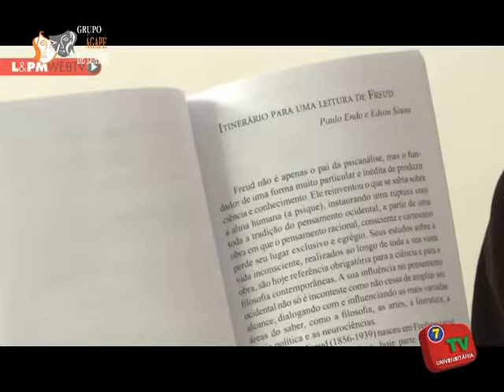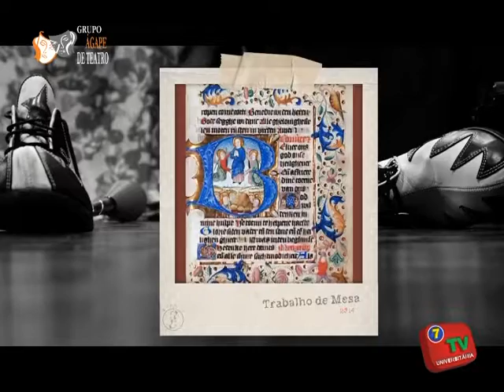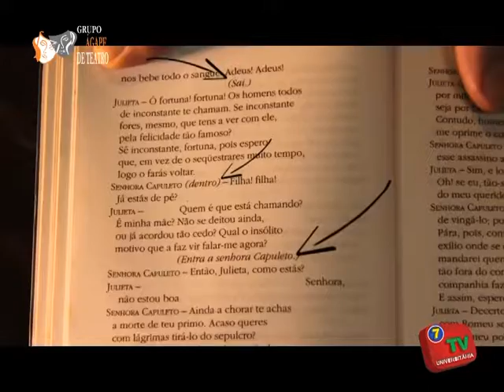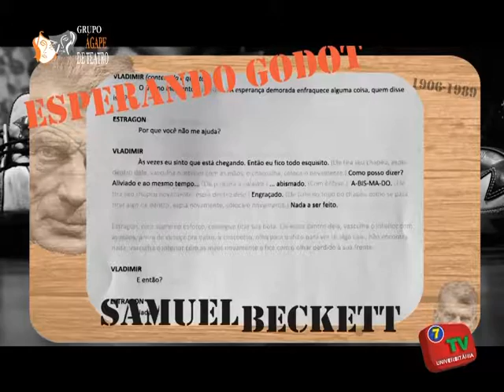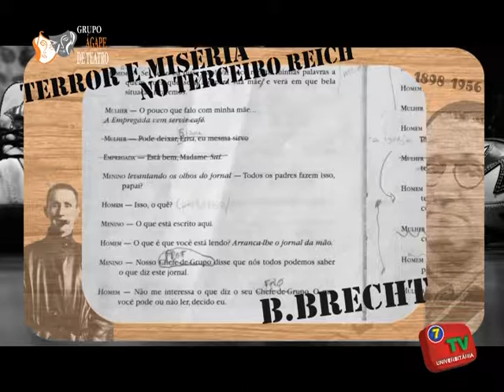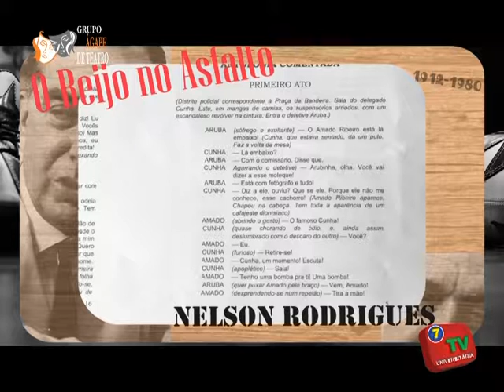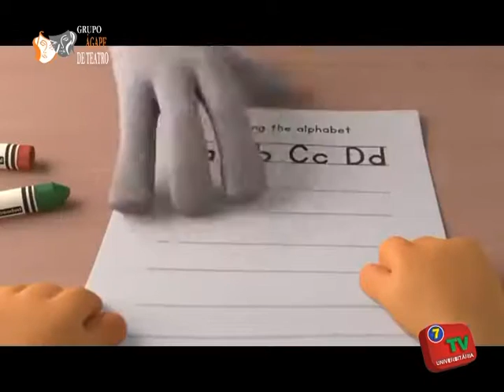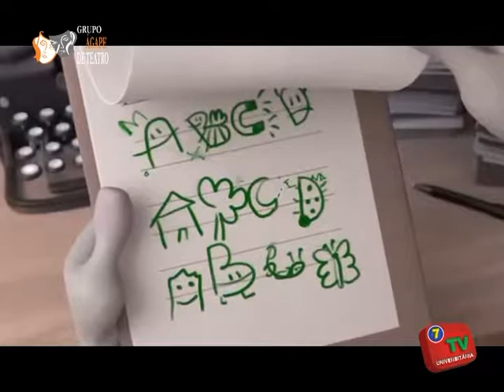Mosaico 25 04 2018